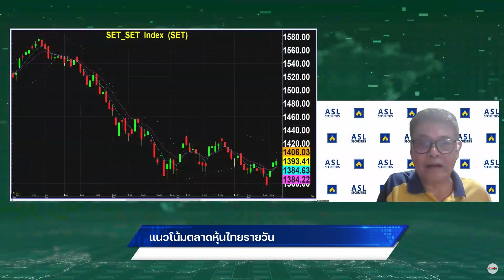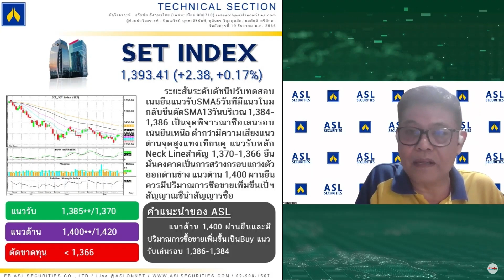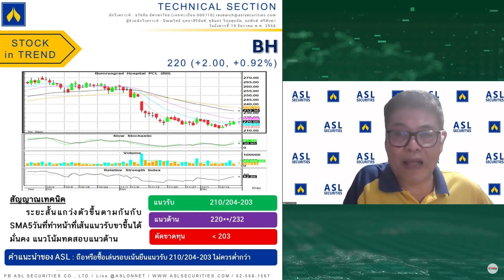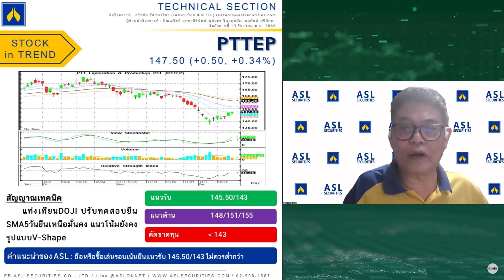“สุเชษฐ์” แนะ 4 หุ้นเก็งกำไร MOSHI-GPSC-BH-PTTEP